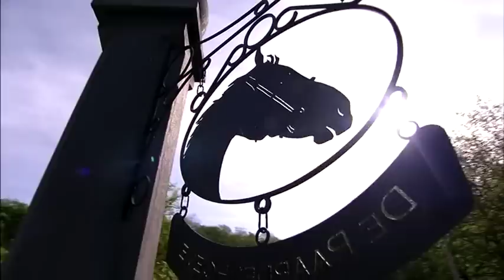Amika - Lipgloss & luxepaarden - Seizoen 1 - Aflevering 2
Zonder dat Tijs het weet gaat Merel toch een keertje kijken naar de manege, en een sprookjeswereld opent zijn deuren. Merel ontmoet ruiterkampioene Marie-Claire en de Z-Girlz, en krijgt een rondleiding van Marie Louise. Marie-Claire is in de ban van Casper.